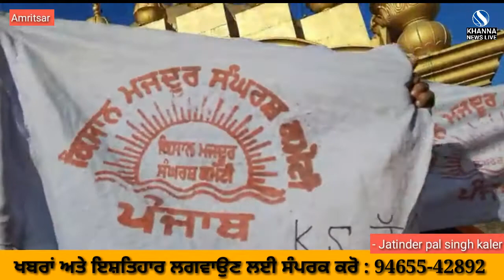ਪਾਣੀ ਦੀਆ ਬੁਛਾੜਾਂ ਵੀ ਕਿਸਾਨਾਂ ਨੂੰ ਦਿੱਲੀ ਜਾਣ ਤੋਂ ਨਹੀਂ ਰੋਕ ਸਕੀਆ - ਕਿਸਾਨ ਆਗੂ ਚੰਬਾ